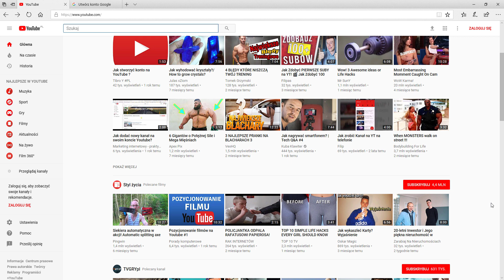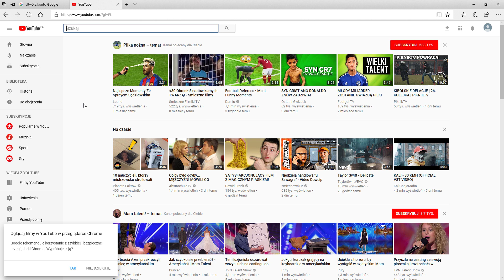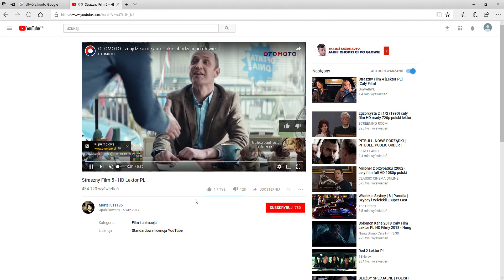Jak założyć konto na YOUTUBE / Google - Poradnik